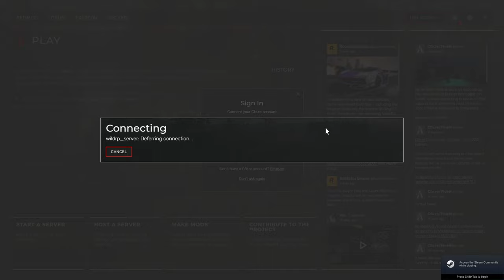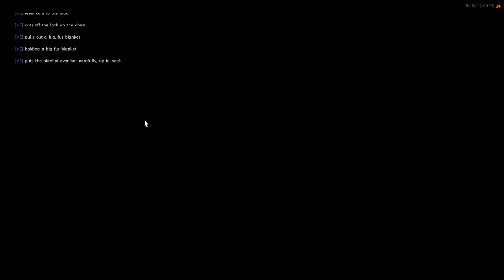The Tale of The Wallaby Kid | Episode 52